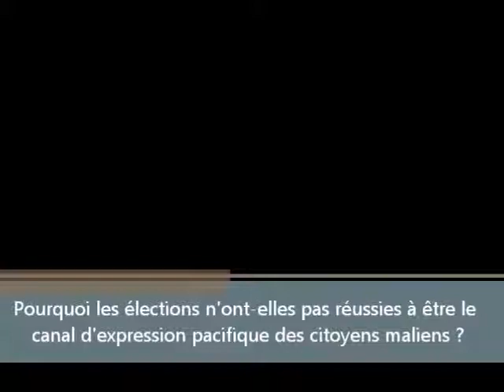Quelle légitimité pour les élections au Mali?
Ambroise DAKOUO, Chercheur à l'Institut du Local (IDL), Alliance pour refonder la gouvernance en Afrique (ARGA Mali)", répond à la question : Pourquoi les élections n'ont-elles pas réussies à être le canal d'expression pacifique des citoyens maliens ?